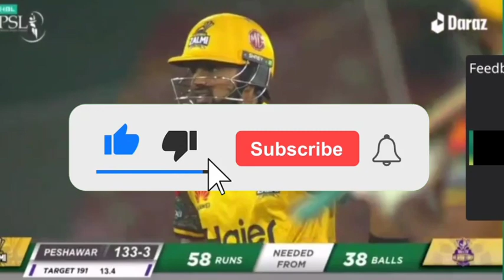نسیم شاہ کی بدمعاشی دیکھو شعیب ملک کو گالیاں نکال دیں چھوٹے دل والے یہ ویڈیو نہ دیکھیں sohaibmalik#